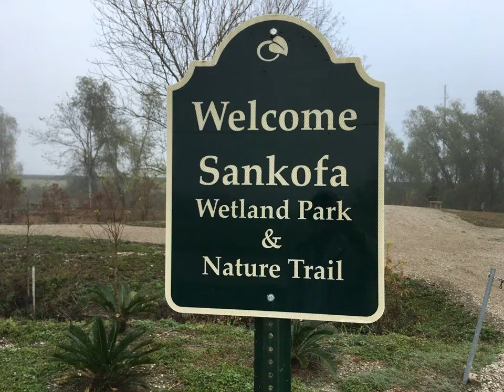1-15-2020 Sankofa Wetlands and Nature Trail iris planting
Volunteers from the University of Maryland with Common Ground Relief planted 160 I. giganticaerulea species Louisiana irises at the Sankofa Wetlands and Nature Trail in the lower ninth ward neighborhood of New Orleans on a January 15th workday.   The event was organized by Louisiana Iris Conservation Initiative (LICI) member Gary Salathe with Greater New Orleans Iris Society  member Patrick O'Connor helping with supervising the planting.

The University of Maryland students were in town for five days of volunteerism organized by Britt Aliperti, Director of Common Ground Relief, a local non-profit engaged in marsh restoration projects in southeast Louisiana.

The irises were planted as a test to see how they will do over the spring and summer.  If they do well, the plan is come back next fall/winter and do a significant planting of the same irises in a new much larger pond that is currently under construction.

A big "Thank you!!" goes out to all involved, especially Tricia LeBlanc Director, Sankofa Wetland Park and Nature Trail, for whole-hardly supporting the effort to have her park become a place for rescued species iris to grow and prosper!!